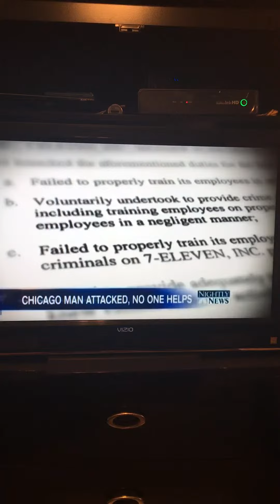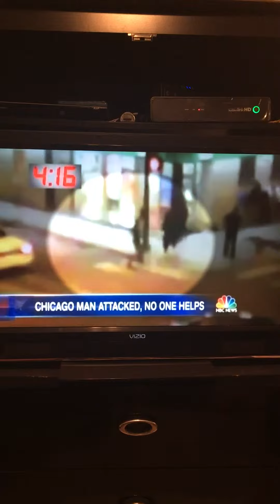Man in Chicago, beaten, robbed, & ran over?!?!? & no one helps WTH is wrong with AMERICA!!